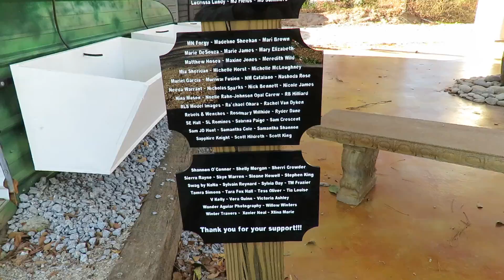Authors for the Birds Auction Event Provides Pergola at Feathered Friends Forever